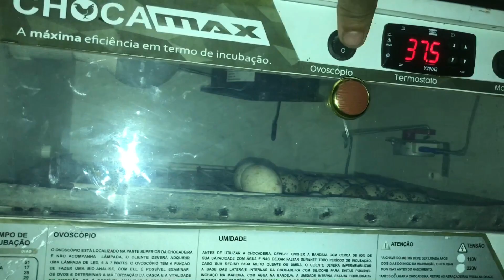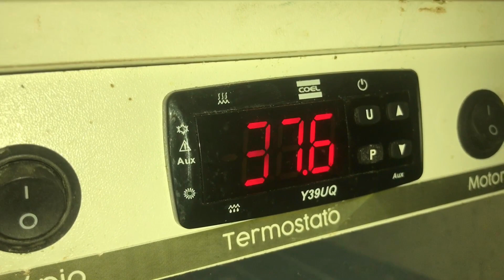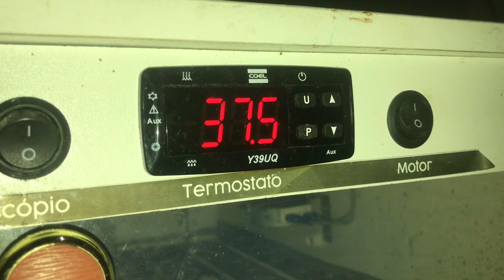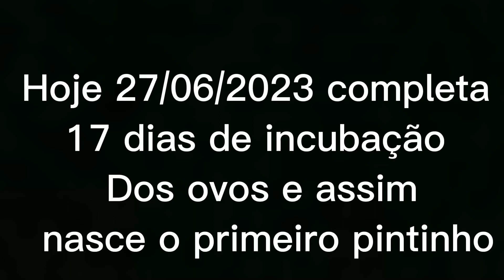Aprenda o método infalível para chocar ovos de codornas ou galinha na chocadeira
nesse vídeo estarei mostrando o resultado dos ovos férteis de codorna gigante e a sustentabilidade da minha criação de codornas e estarei testando a chocadeira chocamax que ganhei de um amigo, espero que gostem do resultado e se gostarem não esqueça de deixar seu like, curtir, comentar e se inscrever